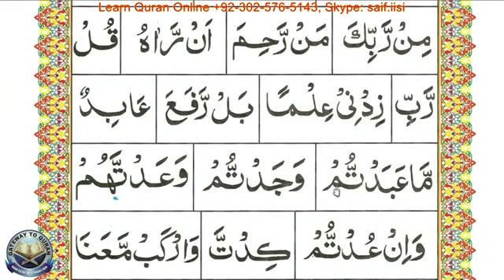Learn Quran Qaida Lesson 26 Part 03 Complete Idgham of some Letter